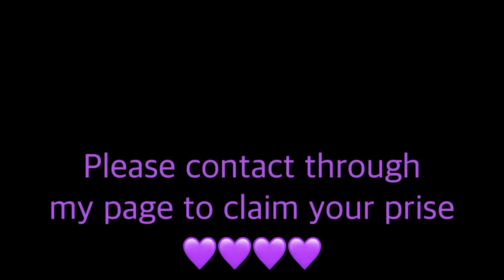WINNERS COMPETITION LOVELY LASHES // LUCKY DRAW